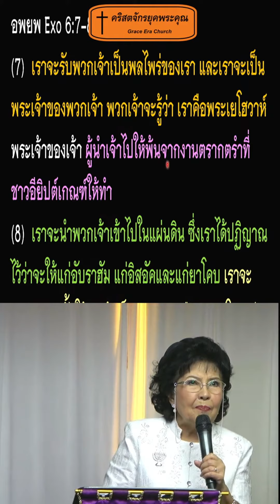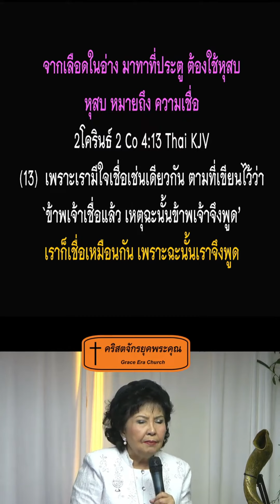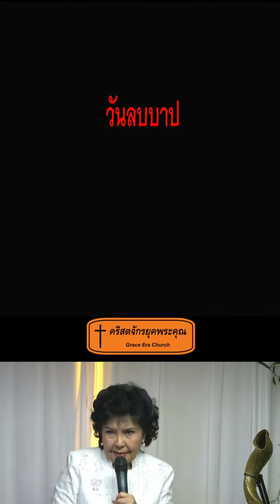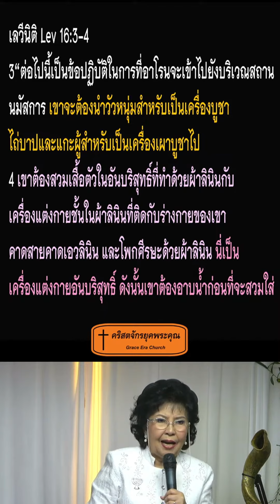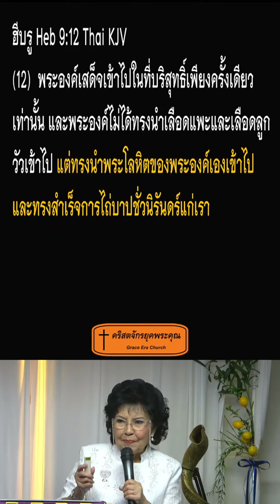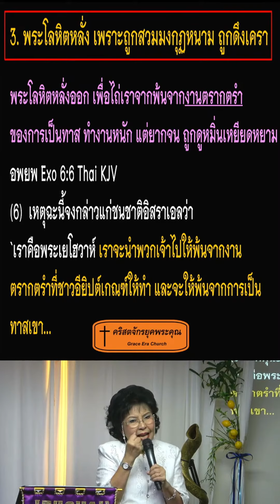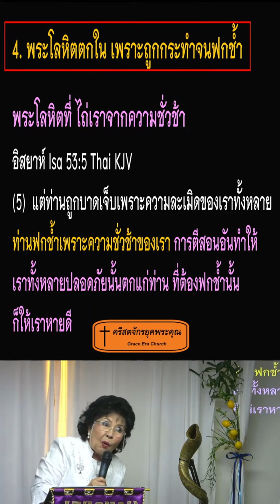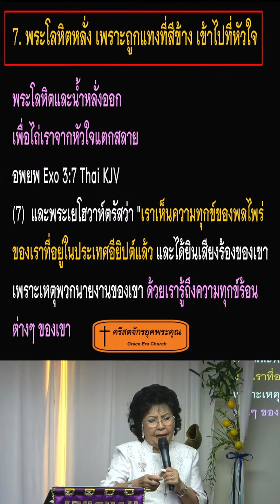เทศกาลลบบาป ll ศจ.ดร.สิริพร ปิยะทัศนาพงศ์ 241006 (สำหรับโทรศัพท์)